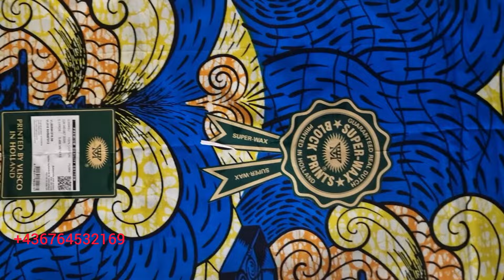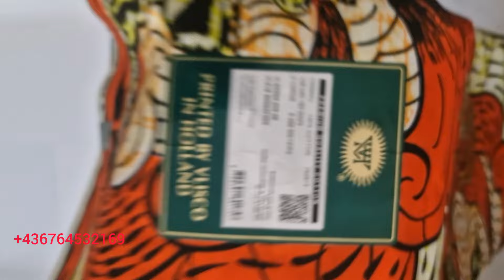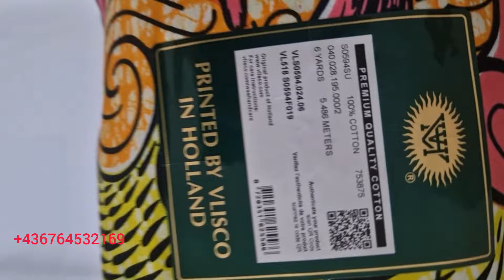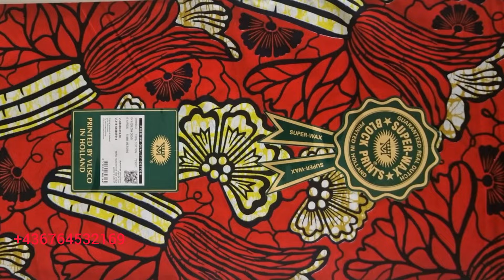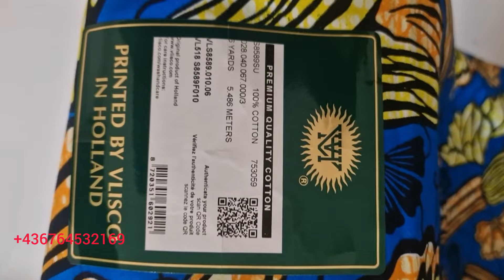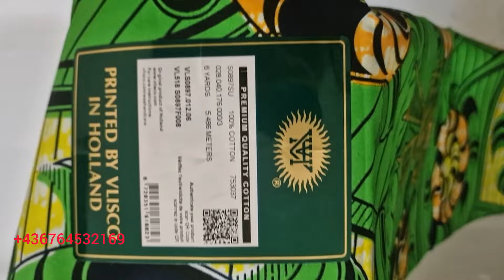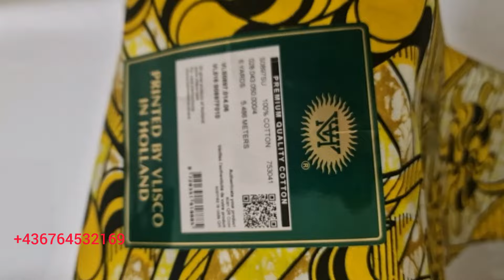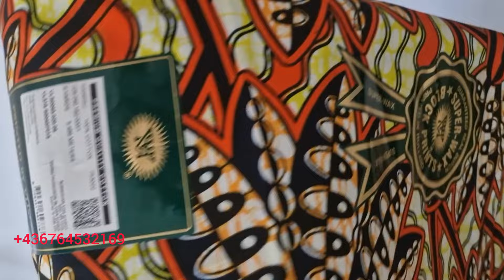Super Wax Hollandais Authentique Collections 02,03,04.2024 Disponibles (Partie 1)